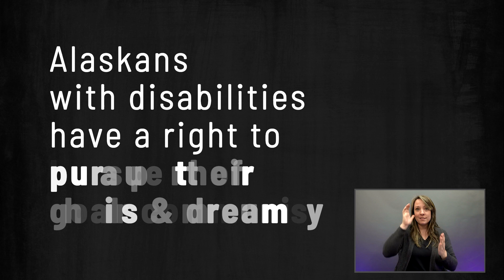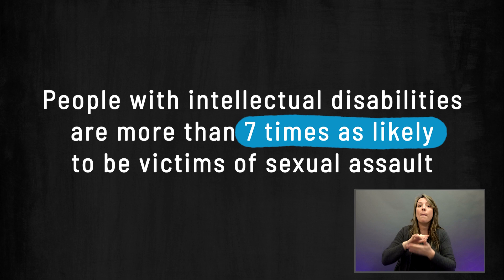Alaskans with Disabilities Have Rights [OPEN CAPTIONED + AUDIO DESCRIPTION + ASL]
Alaskans with disabilities have rights to respect, dignity, and to be equal to everyone else. That means living a full life, free of abuse and neglect. DLC and the Governor’s Council on Disabilities and Special Education worked together with self-advocates to share this important message. To report abuse or neglect of a vulnerable Alaskan, call Adult Protective Services at 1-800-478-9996 or file a report

Data is from the U.S. Department of Justice, Bureau of Justice Statistics, Crime Against Persons with Disabilities, 2009–2019 – Statistical Tables, Unpublished Federal Crime Data from the Justice Department via NPR & findings from the 2020 Alaska Victimization Survey.

This project was supported, in part by grant number 90DNIQ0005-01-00, from the U.S. Administration for Community Living, Department of Health and Human Services, Washington, D.C. 20201. Grantees undertaking projects with government sponsorship are encouraged to express freely their findings and conclusions. Points of view or opinions do not, therefore, necessarily represent official ACL policy.

All laws are subject to change by legislation and by court decisions. This information is not intended to be legal advice; it is a Public Education resource. Viewers should use the guide for information, and then ask questions about their own individual needs.